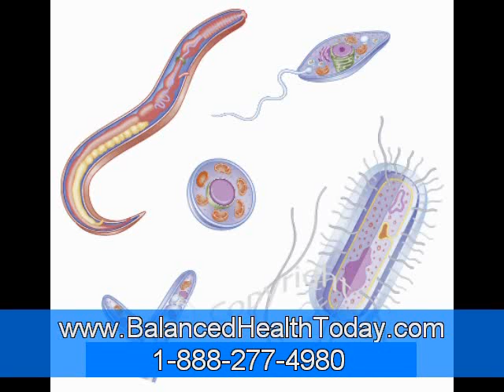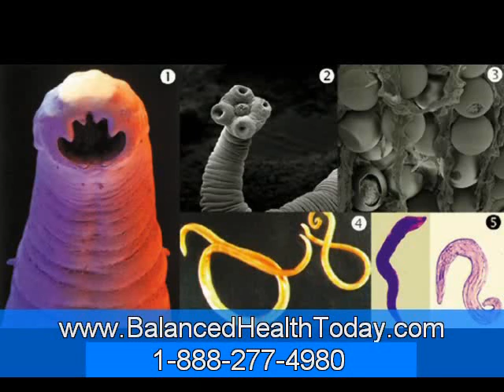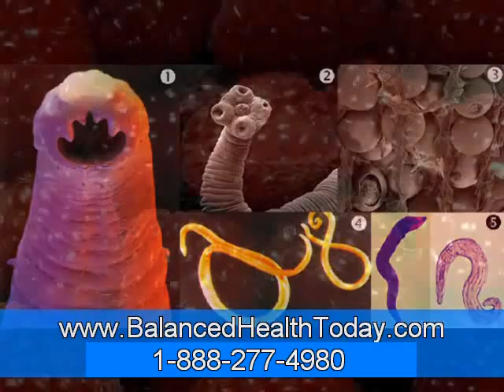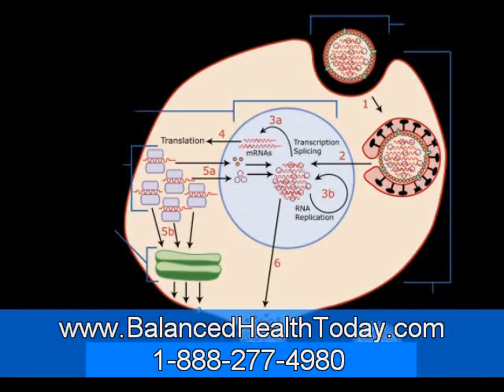Fungal Infections and How to Help Them Part 3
Fungal (dermatophyte) infections Athlete's foot, jock itch, and fungal nail infections are common infections that can be passed from person to person. These fungal infections can cause reddening, peeling, blistering, and scaling of the skin, itching, deformation and brittleness of affected nails, and brittle hair.

 They are caused by dermatophytes, a group of fungi that includes Trichophyton, Microsporum, and Epidermophyton species. Dermatophytes feed on keratin and rarely penetrate below the skin. Infections caused by these fungi are also commonly called ringworm (although they are not caused by a worm) and "tinea."

• Athlete's foot (tinea pedis) is found between the toes and sometimes covers the bottom of the foot.
• Jock itch (tinea cruris) may extend from the groin to the inner thigh.
• Scalp and hair infection (tinea capitis) affects hair shaft, primarily in children.
• Finger or toenail infection (tinea unguium) typically affects toenails but may also affect fingernails.
• Ringworm of the body (tinea corporis) can be found anywhere on the body.
• Barber's itch (tinea barbae) affects the bearded portion of the face.

Others
Tinea versicolor is associated with multicolored patches or lesions on the skin and is caused not by a dermatophyte, but by Malassezia furfur, a yeast. It is a condition that is common in young adults. Sporotrichosis is a condition caused by the fungus Sporothrix schenckii, which is not a dermatophyte. It is an infection of the skin and subcutaneous tissue that has been abraided by thorny plants, pine needles, and sphagnum moss where this fungus normally resides.